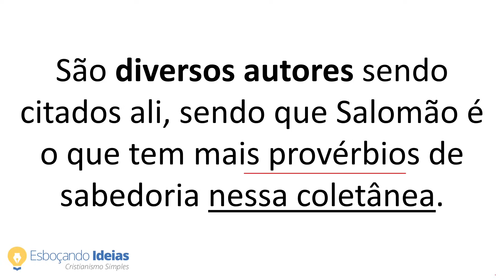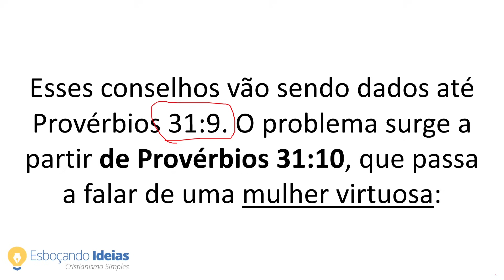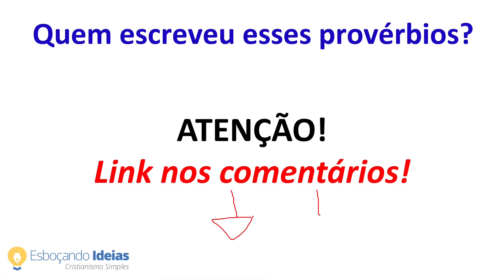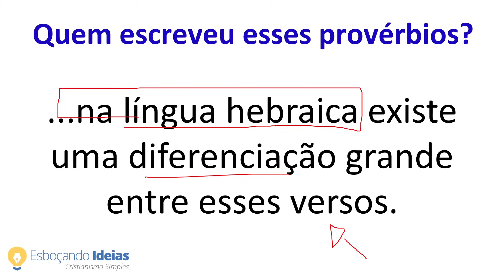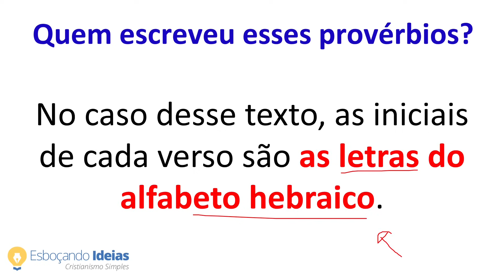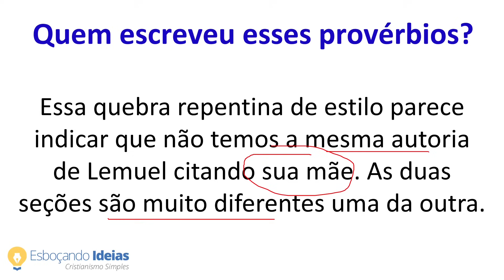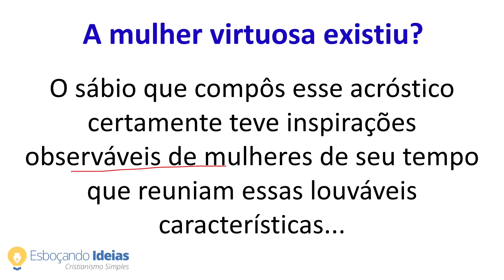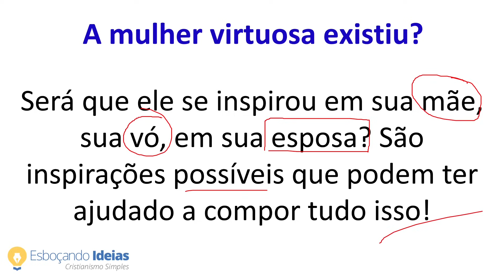FOI A MÃE DO REI LEMUEL QUEM ESCREVEU OS PROVÉRBIOS DA MULHER VIRTUOSA?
Você sabe quem escreveu o lindo trecho bíblico de Provérbios 31, que fala sobre a mulher virtuosa? Alguns pensam que foi o Rei Lemuel, citando os ensinos de sua mãe, porém, isso não parece estar muito correto, analisando o texto em detalhes? Além disso, essa mulher virtuosa realmente existiu de verdade? Venha ver esses detalhes em nosso estudo!

💡QUEM SOMOS?

Capítulos do vídeo:

00:00 Introdução, pergunta do leitor
04:11 Quem escreveu o texto da mulher virtuosa, de Provérbios 31:10-31?
09:04 A mulher virtuosa existiu?